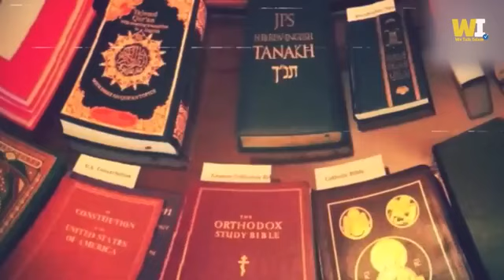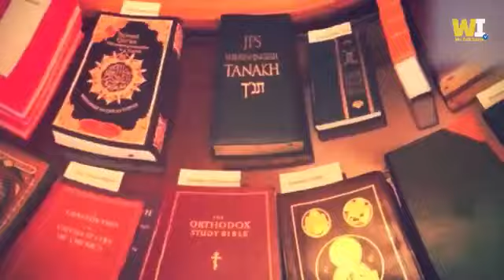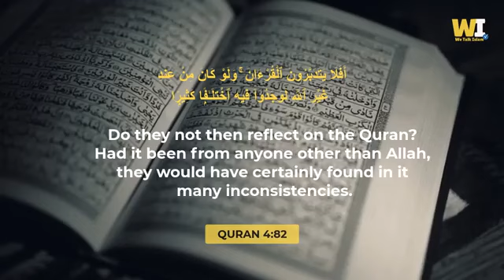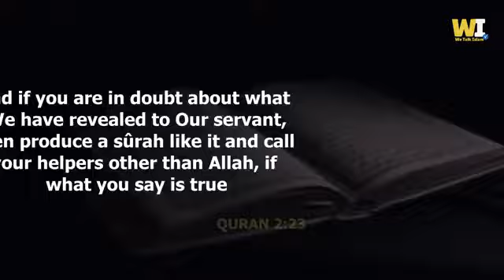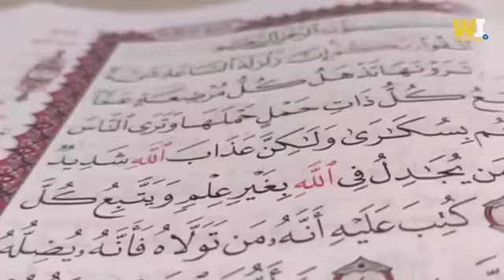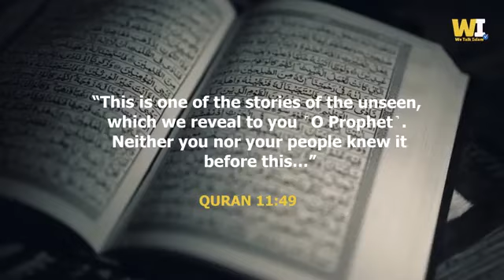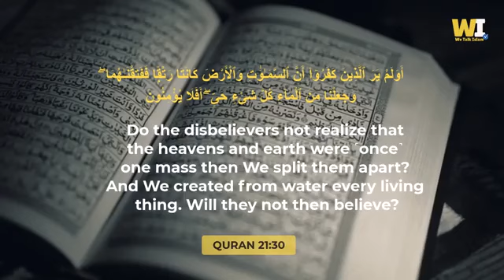Gary Miller a Canadian scientist who embraced Islam after deeply studying 3 verses of the Quran